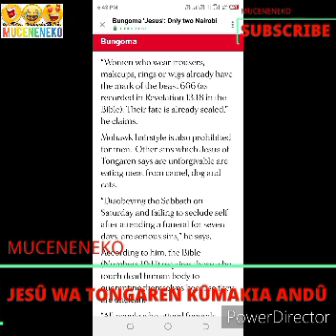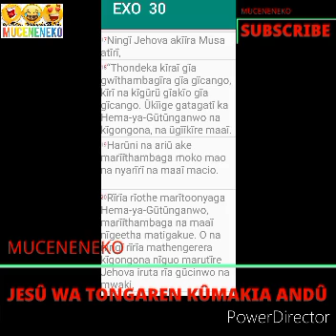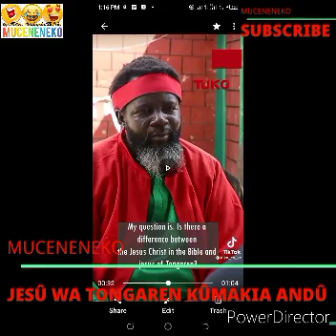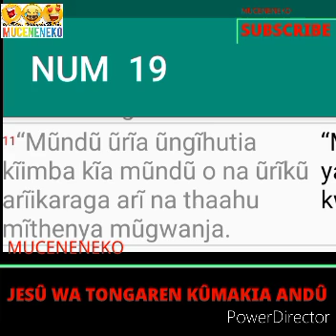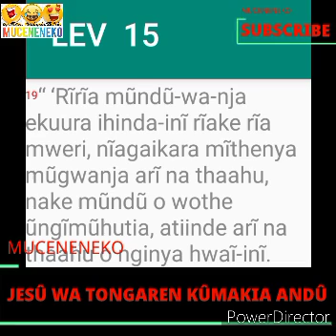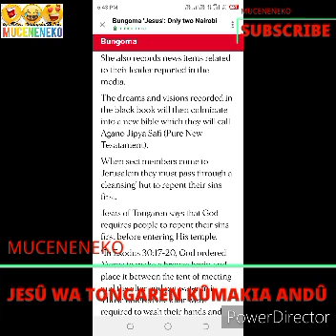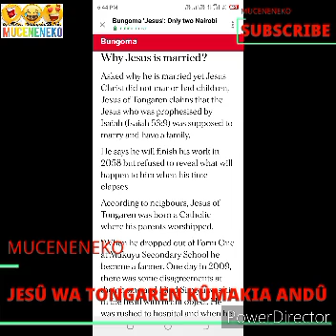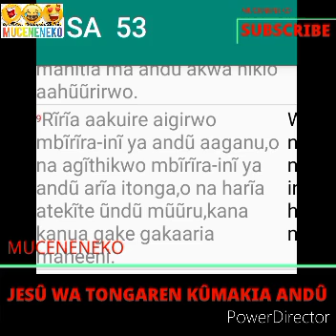GÎCANJAMA!😲 JESÛ WA TONGAREN KÛMAKIA THÎ NG'IMA😰